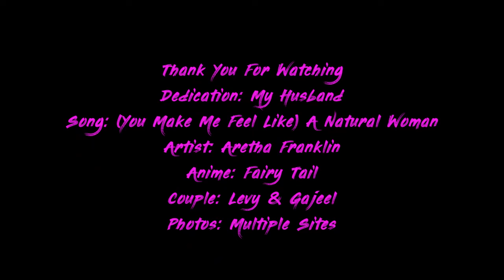A Natural Woman - Levy & Gajeel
I heard this song for the very first time on the show Masked Singer. And I loved the song. So I decided to make a video with this couple and this song. This video is dedicated to my husband. We will be married 4 years at the end of this month so this video is for him. I don't own Artist. I don't own Anime. I don't own Characters. I don't own Photos.
Song: (You Make Me Feel Like) A Natural Woman
Artist: Aretha Franklin
Anime: Fairy Tail
Couple: Levy & Gajeel
Photos: Multiple Sites Thru Google Images